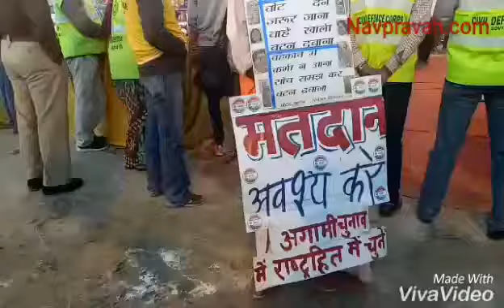माघ मेला 2017 : संगम किनारे लगा संस्कृति का मेला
रिपोर्ट - अनुज हनुमत